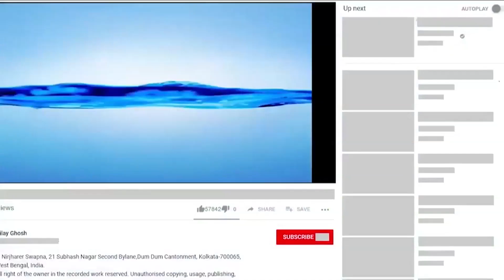Bhaba Sarba Gune Bhari | ভবা সৰ্ব গুণে ভারি | Mitali Ghosal | Devotional | NIRJHARER SWAPNA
Album-  Bhabar Chonde Paramanande (ভবার ছন্দে পরমানন্দে)
Song - Bhaba Sarba Gune Bhari ( ভবা সৰ্ব গুণে ভারি )
Language- Bengali
Lyricist- Sanjay Natta

Composer- Mitali Ghoshal
 Artist- Mitali Ghoshal

Studio-NIRJHARER SWAPNA

Arranger & Rhythm Composer - Sanjay Natta

Sound Engineer- Nilay Ghosh
Bhaba Pagla Song
ভবার গান
Video- Indrajit Basu
P&C NIRJHARER SWAPNA, 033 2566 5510, 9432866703, 21, Subhashnagar, 2nd bye lane, Kolkata 700065